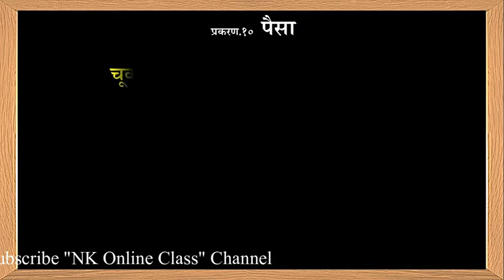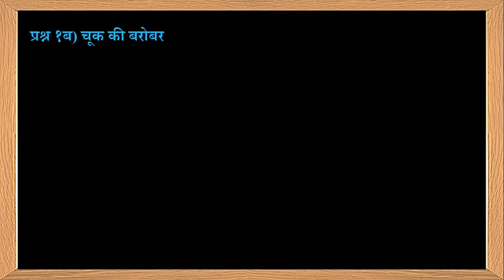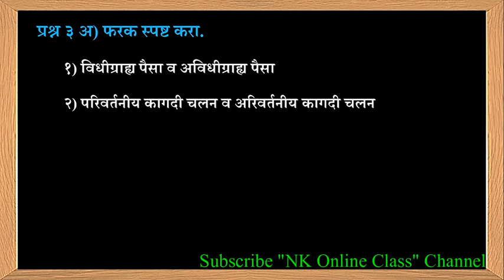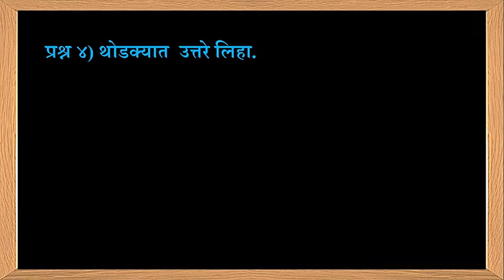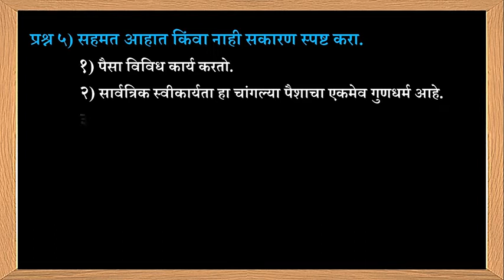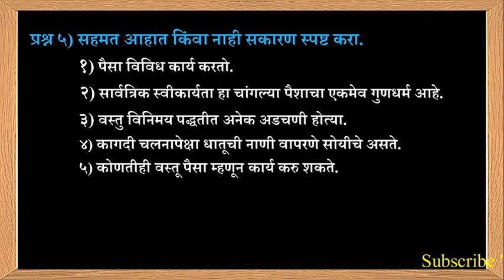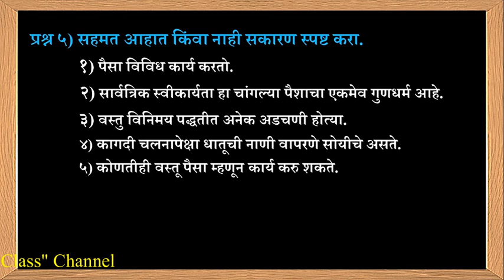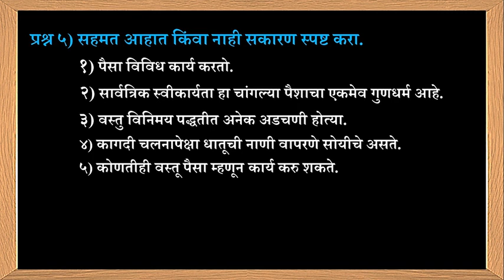VIMP-Question for Feb-2020 [Economics Chapter-10]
नमस्कार मित्रांनो,
आज आपण इ.12 वी अर्थशास्त्रातील प्रकरण 10) पैसा या प्रकरणातील महाराष्ट्र राज्य बोर्ड परीक्षा फेब्रुवारी २०२० साठी महत्त्वाचे प्रश्न  या घटकाचा अभ्यास करणार आहोत.

 Friends
इ.११ व इ१२वीच्या विविध विषयाची माहिती आपण "NK Online Class" या Channel वर पाहत आहात.
या विषयांतील संकल्पना अभ्यासण्यासाठी हा Channel आपल्याला मदत करणार आहे.